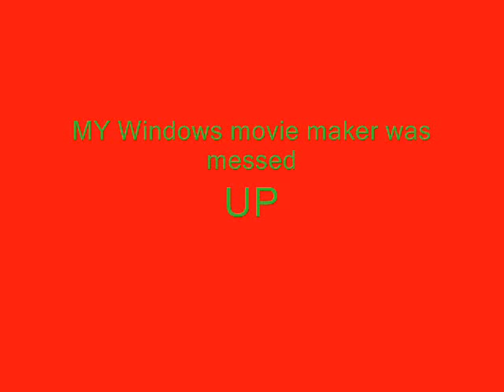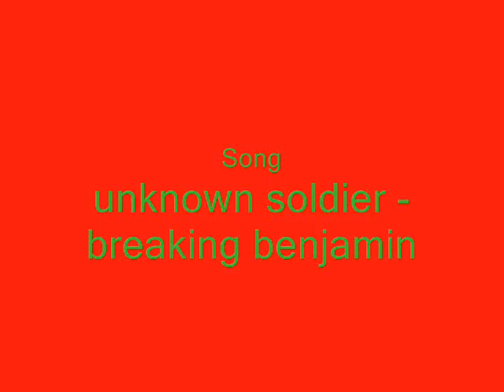[RSMV] Unknown Soldier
A music video bout the song unknown soldier